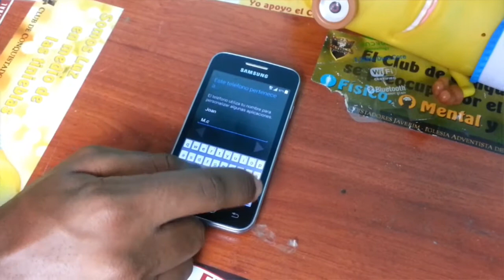UNBOXING Samsung Galaxy ACE 4 Neo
Abriendo la caja de este Celular y Viendo sus Especificaciones